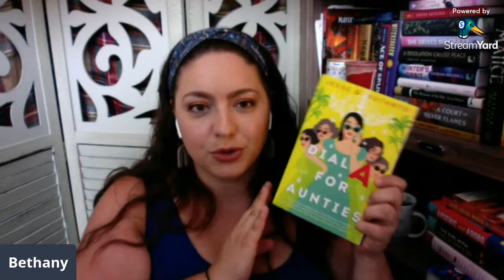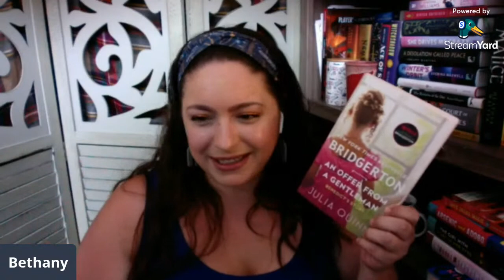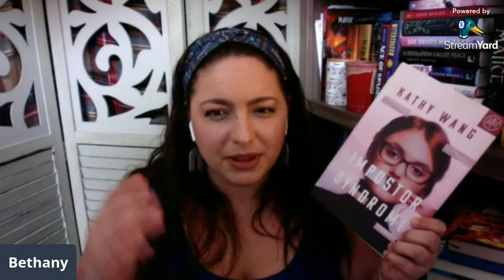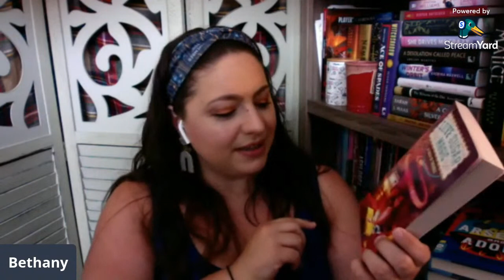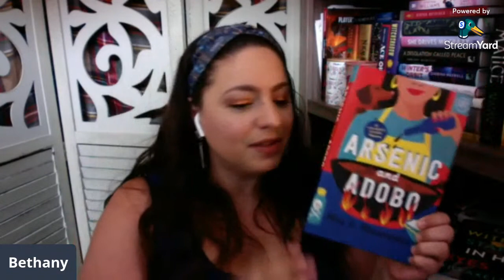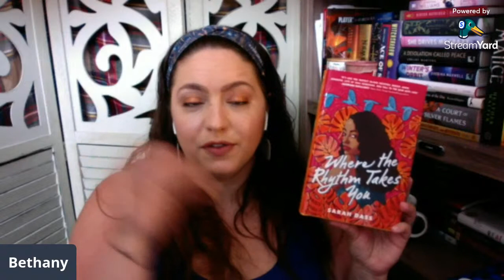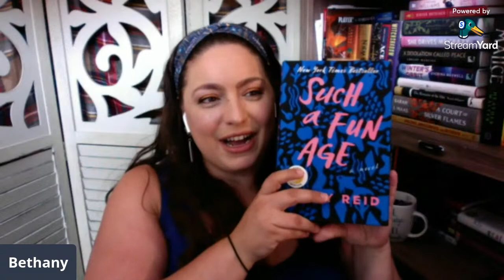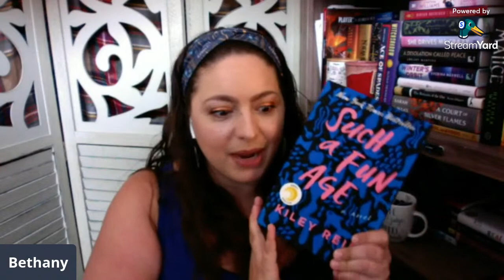What I've Been Reading in July | Hits, Surprises & Disappointments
I was on vacation so in lieu of my normal mid-month wrap up, I'm going live to check in on some of what I've been reading this month! Join me to discuss what I've been reading in July. Let's talk hits, disappointments and surprises.

BOOKS MENTIONED
Isn't It Bromantic by Lyssa Kay Adams
Dial A for Aunties by Jessie Q. Sutanto
An Offer From A Gentleman by Julia Quinn
The Gunslinger by Stephen King
Transcendent Kingdom by Yaa Gyasi
Imposter System by Kathy Wang
Love Sugar Magic by Anna Meriano
NPR's Podcast Start Up Guide by Glen Weldon
Arsenic and Adobo by Mia P. Manansala
The Girl With Stars in Her Eyes by Xio Axelrod
Where the Rhythm Takes You by Sarah Dass
Such a Fun Age by Kiley Reid
The Killing Moon by N.K. Jemisin
The Good Sister by Sally Hepworth
If the Shoe Fits by Julie Murphy

EQUIPMENT
Ring Light

527 Hudson St. # 20030